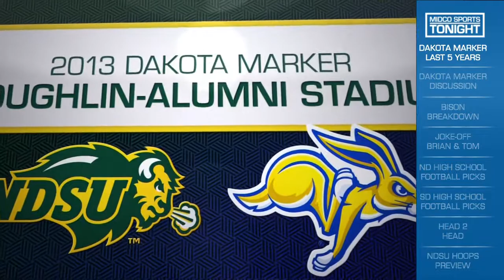The List: Dakota Marker 11/01/17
Kelly Stewart gives you a rundown of the past 5 years of the Dakota Marker battle between South Dakota State University and North Dakota State University.